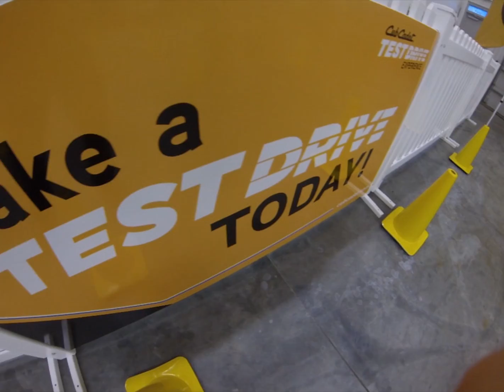Cub Cadet Demo Set up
The Team met up to run through the 2013 Cub Cadet Test Drive Experience. Things are looking good for the upcoming tour!